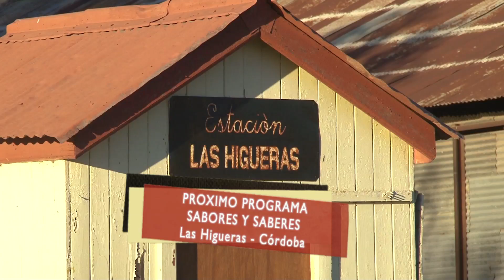Adelanto Fiestas Argentinas 5/10/2014